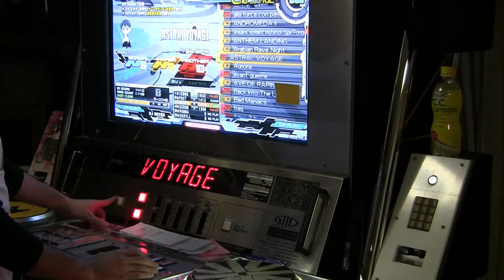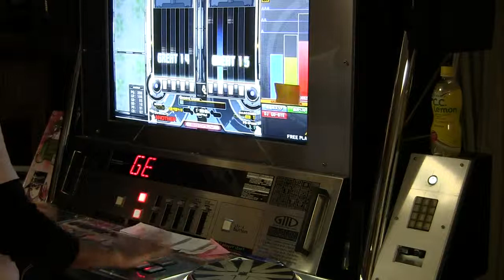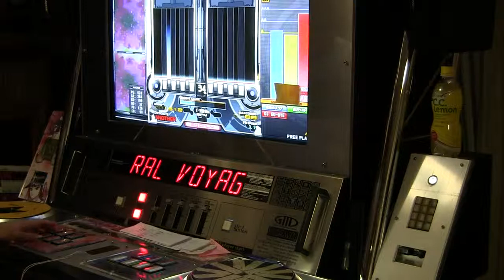Dj.SeVeN - DP - Astral Voyage [a] lv.10